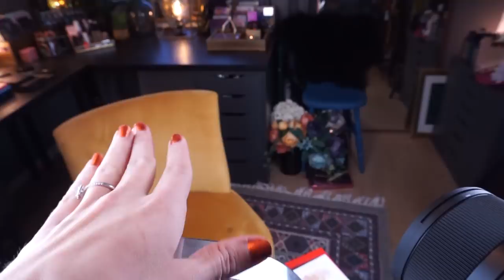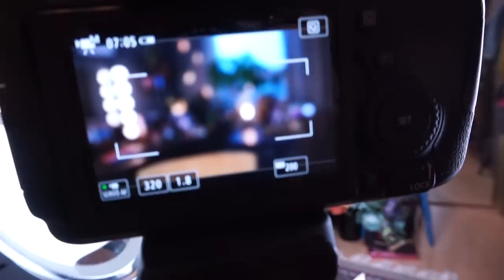How I Film My Videos | Setup & Equipment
Hello beautyloving unicorns and welcome to this video where I finally show you all my filming equipement and how my setup looks like. I'll have my settings and what I use down below. I hope this answers your questions! :D

The equipment I use:

Canon EOS 80D (I bought mine at Media Markt)

Sigma 18-35mm f/1,8 lens (I bought mine at Media Markt)

Two rectangular softboxes (I bought mine cheap at Amazon)

Ringlight with dimmer (I bought mine pretty cheap at Amazon)

My camerastand is from Manfrotto (I bought mine at Media Markt)

I edit in Sony Vegas PRO 15 Edit

I take my selfies and vlog with Sony A5100 (I bought mine at Elgiganten)

(My yellow chair is from Ellos and my red little table is from IKEA)

My camera settings:

ISO - 200

Aperture / f-stop - 1,8

White Balance - Flourescent

Portait Mood with sharpness & sharpness at the lowest setting

(on orders £10 and up)

The opinions stated in my videos are always 100 % my own, regardless of if I was sent the products or bought them with my own money. I would never try to sell you something I did not like! I will always be open about when I get things sent to me and what I think about them. And never be afraid to ask! If you don't feel comfortable with that just don't use them! ♡